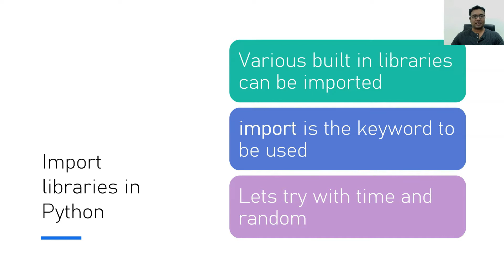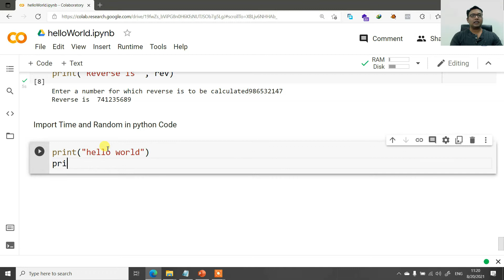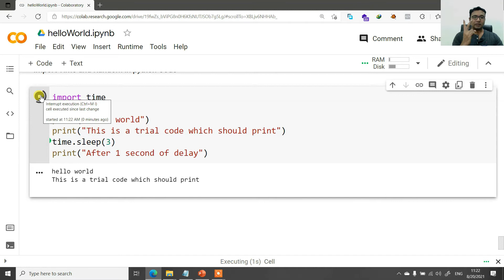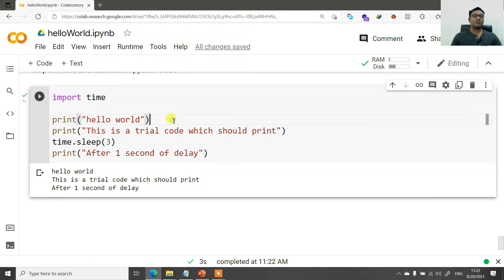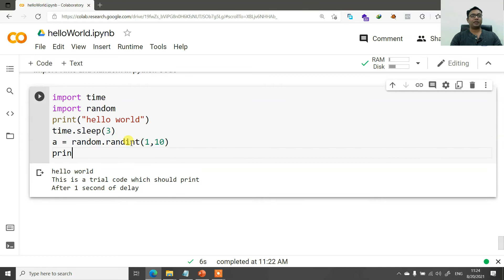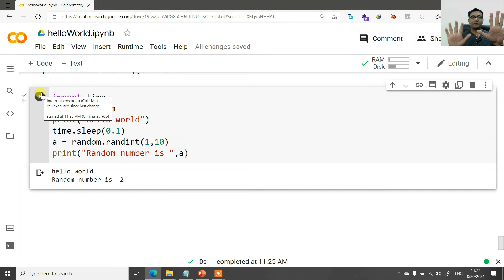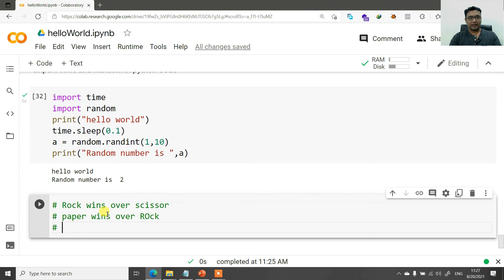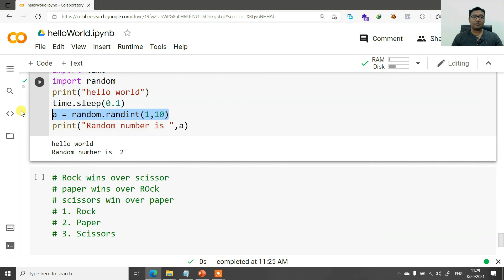पाइथन में लाइब्रेरी कैसे इम्पोर्ट करें? | How to import a library in python Learn Python Hindi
PCB Design using Proteus ISIS लाइब्रेरी कैसे import करें पाइथन में?

In this video, we'll see how to import a library in python in very easy steps. These are simple tutorials created in Hindi language for anyone to easily understand the concepts behind python programming created by Amit Rana @Kitflix
Hope you'll enjoy the series of Hindi Python Tutorials.